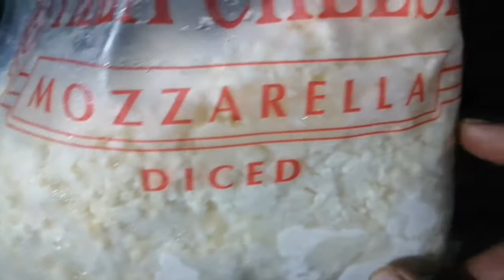chicken Cheese balls preparation/చికెన్ చీజ్ బాల్స్ ఎప్పుడైనా చేసారా చేయకపోతే వెంటనే చేసి పెట్టి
చికెన్ చీజ్ బాల్స్/chiken cheese balls preparation

చికెన్ చీజ్ బాల్స్
Manjula's kitchen & vlogs